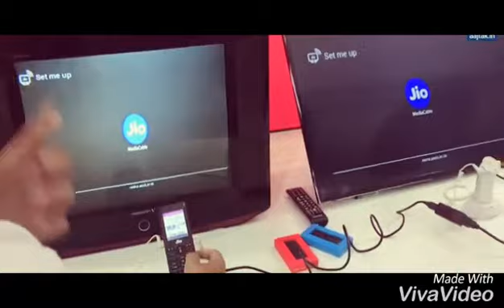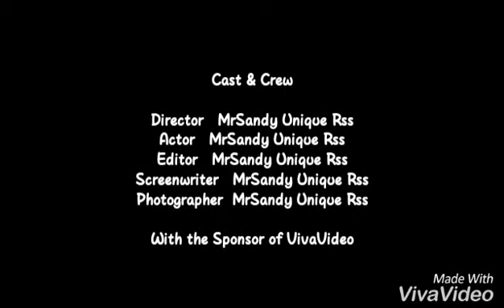Jio फोन को कैसे सेट करे केबल tv से हिंदी में देखे।jio mobile set with cable tv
Jio
Jio
Jio
Phone
Set cable tv
Jio mobile se kaise set kare tv